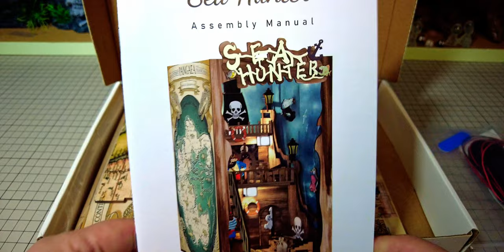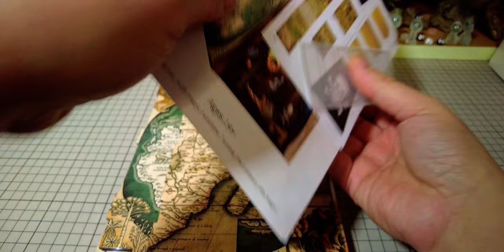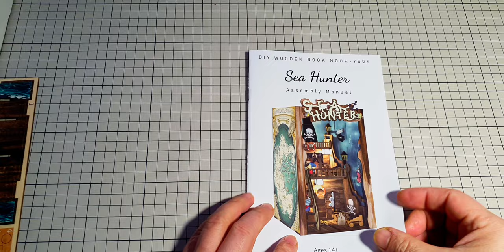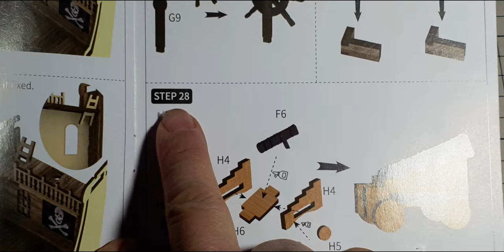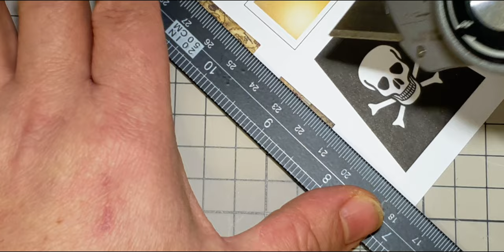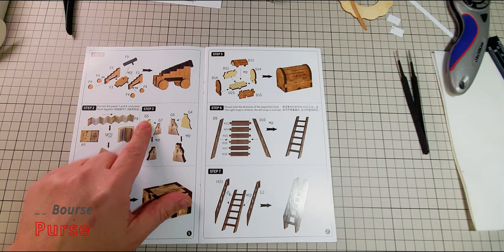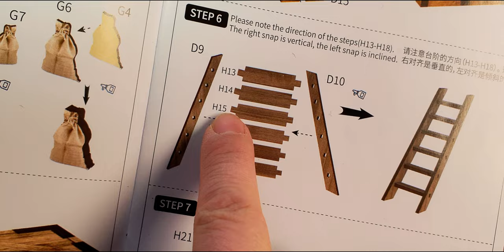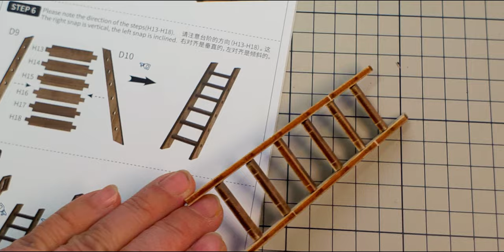Sea Hunter YS04 - Assemblage Art Book Nook 3D de CuteBee : Coin de Livre Round 01 AliExpress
Coin de Livre SEA HUNTER modèle YS04 en Bois imprimé en couleur de Haute Qualité

Ma toute première construction d'un Book Nook ou Coin de livre en français de la marque CuteBee. Le Kit du modèle Sea Hunter YS04 comportant 157 pièces en bois imprimé en couleur de très bonne qualité.

L'assemblage du Book Nook est assez simple, il faut très peu de colle car les pièces s'assemble parfaitement bien sans colle et de façon solide. J'utilise des adhésifs double face pour faire tenir les petites pièces debout au lieu de la colle.
Le livret d'instruction en couleur et en anglais est de très bonne qualité en papier brillant. Il manque juste les 2 piles AAA dans ce kit. La qualité de l'ensemble est de très haut niveau que ce soit pour les planches de bois, l'imprimé en couleur, la texture ou l'assemblage, tout reste nickel.
Une vraie surprise pour moi de découvrir cette marque de CuteBee qui offre quelque chose de Top niveau qualité.

Dimension du Book Nook Sea Hunter final : largeur 13.6cm x Hauteur 24.5cm x Profondeur 18.6cm

Vidéo précédente de Sea Hunter YS04 Book Nook :
- Sea Hunter déballage Art Book Nook de CuteBee : Coin Livre en bois pour Bibliothèque - Round 00 :
- Sea Hunter YS04 - Collage Final Round 03 : Book Nook de CuteBee le Coin de livre pour Bibliothèque